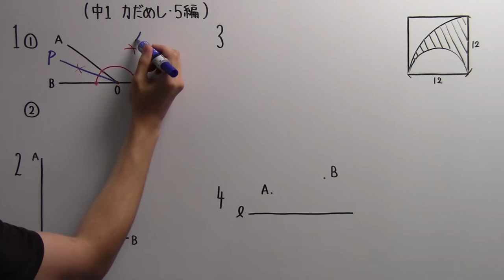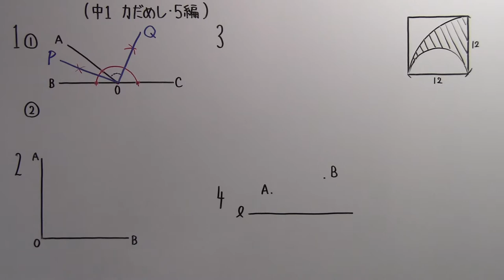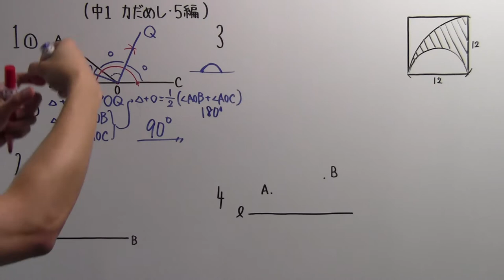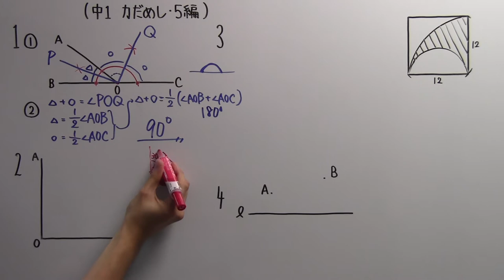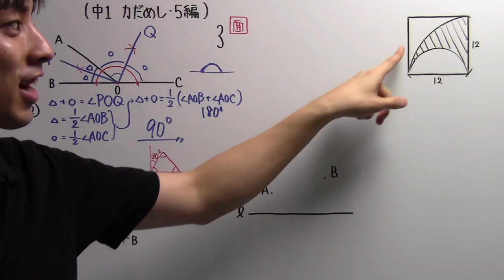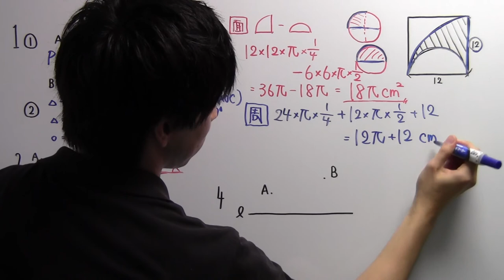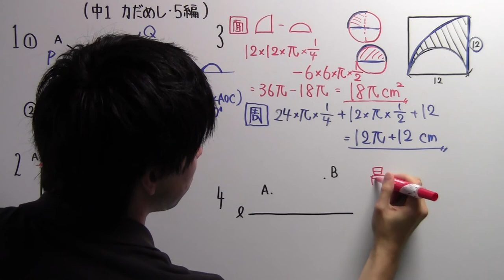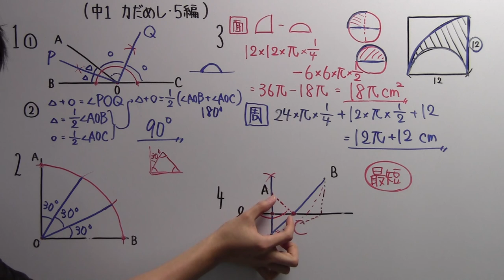【中１ P.150】５編の力だめし